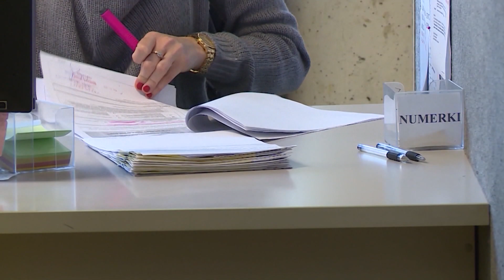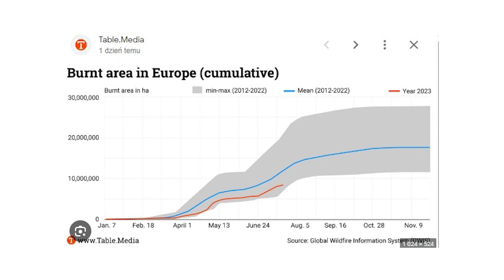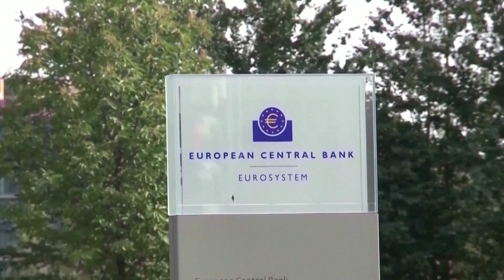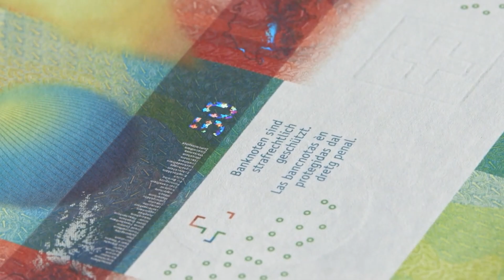Skrót informacji gospodarczych 28-07-2023 | Ekonomia Raport Flash